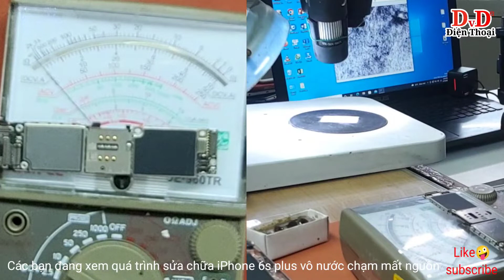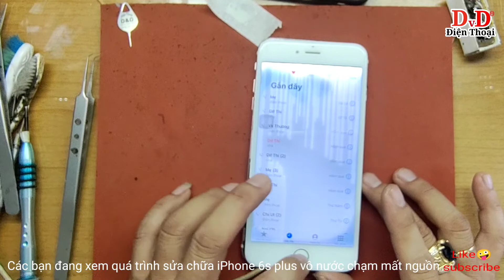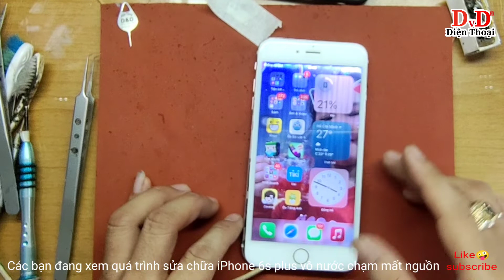iPhone 6s plus vô nước chạm mất nguồn, iPhone 6s plus touch water and lose power, 6s plus chạm nguồn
Hôm nay mình chia sẻ với các bạn cách sử lý một cái máy iPhone vô nước chạm không lên nguồn nhé, mời các bạn cùng xem và tham khảo thêm nhé. Chúc các bạn thành công